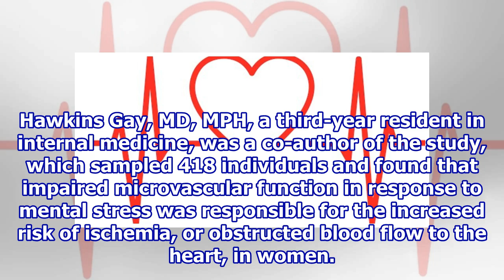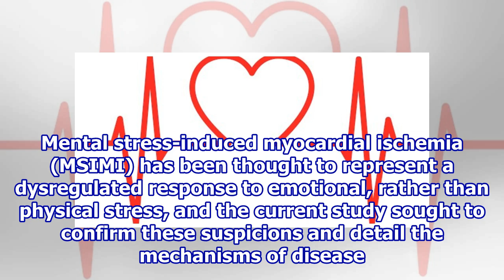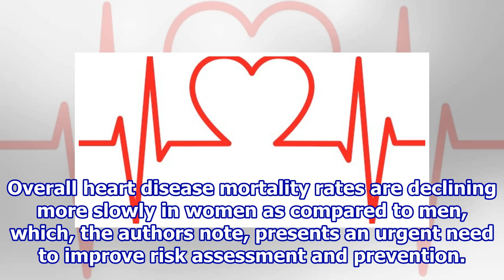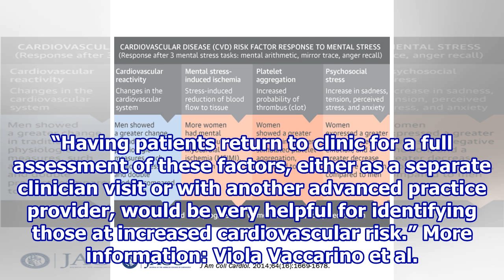Women at greater risk of stress-induced ischemia after heart attacks